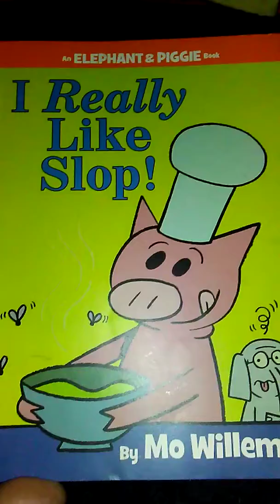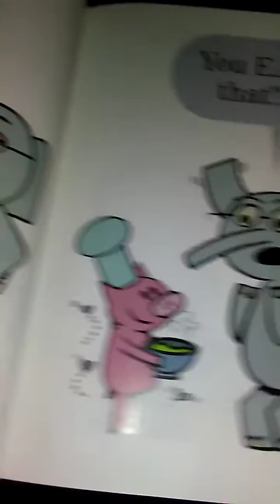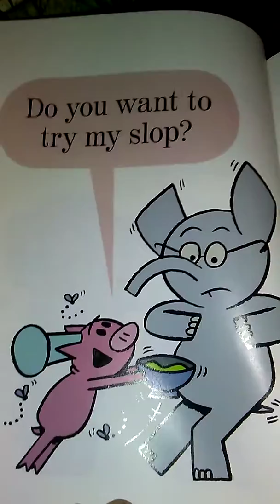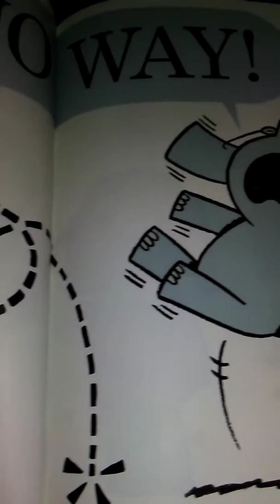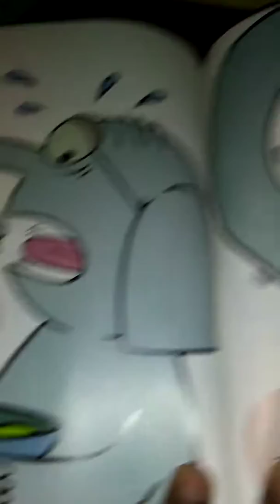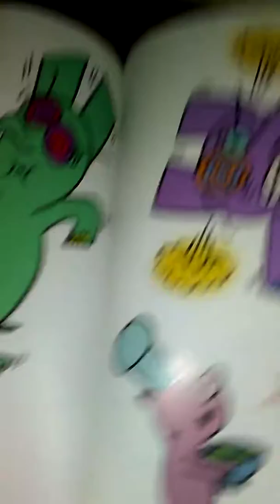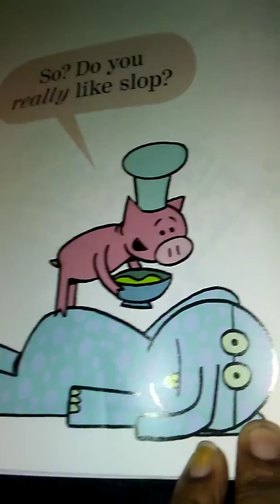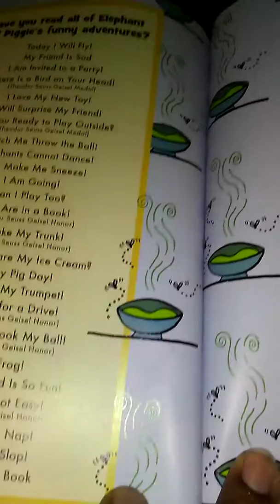I Really Like Slop by Mo Willems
An Elephant & Piggie book. A cute story about being sensitive to cultural differences